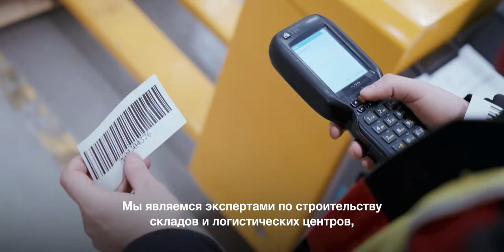Smarten Logistic: работа с комплексным ИТ-решением Telia